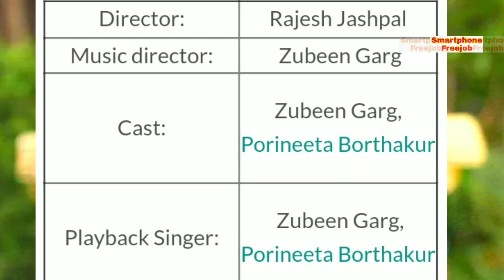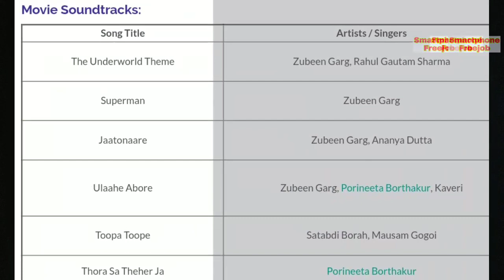The UNDERWORLD movie releasing 05/06/2018 | Zubeen Garg | Utpal Dutta | Assamese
In this video you'll see a movie trailer of The Underworld

About the video:
The Underworld is an upcoming Assamese movie scheduled to in 2018. It is scheduled to release on 5th October 2018.
    The story of the movie revolves around three friends whose lives take a turn when a new strange situation grows around them.
Cast:- Zubeen Garg, Porineeta Borthakur, Biju Phukan, Nipon Goswami, Dinesh Das , Digonto Hazorika, Kingkini, Utpal Das, Lipika Borah, Baharul Islam.